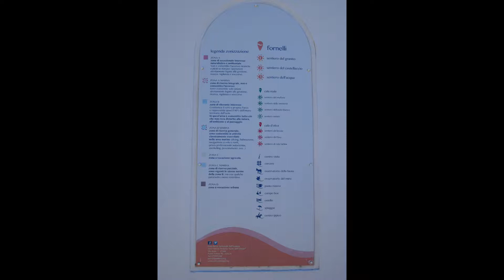Asinara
Isola del'asinara